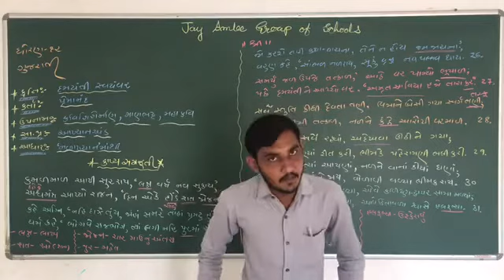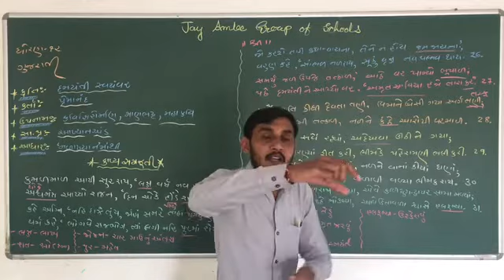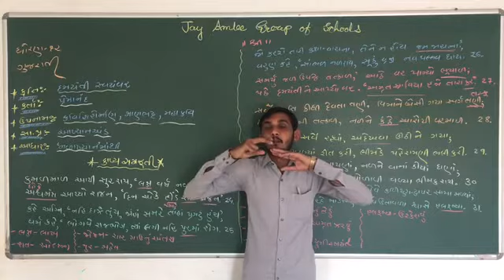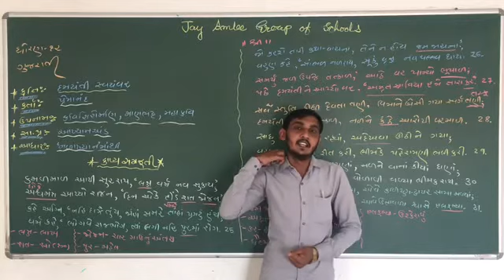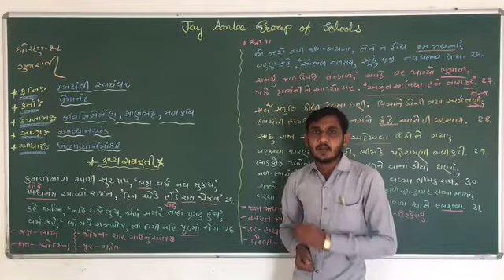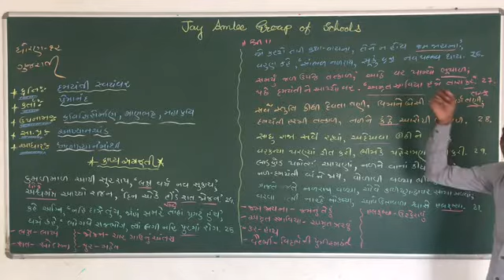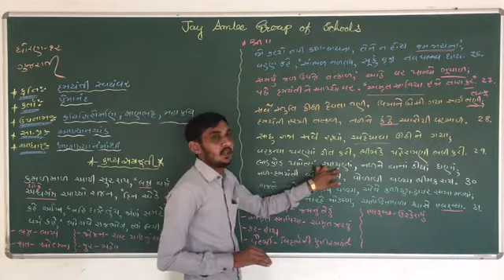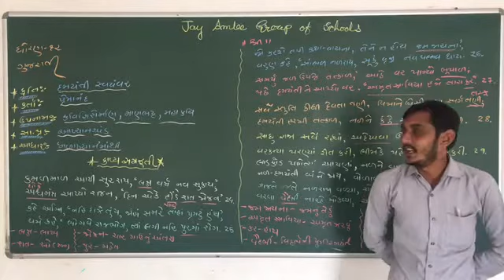STD 12 GUJARATI CH 3 VIDEO 5